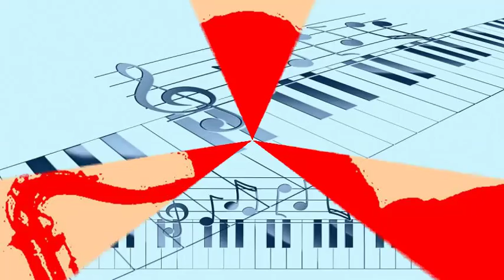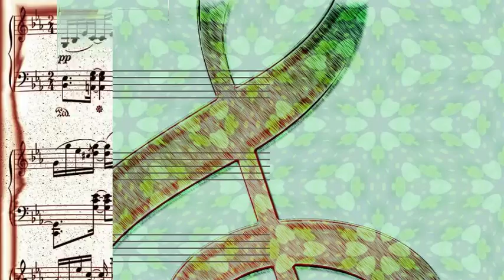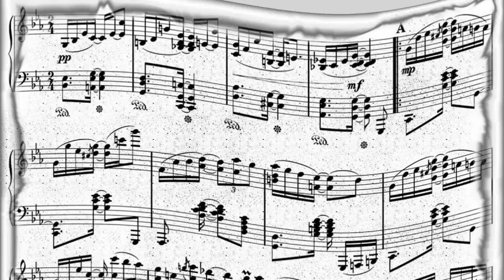Coleman Hawkins - I Cross My Fingers (1950)